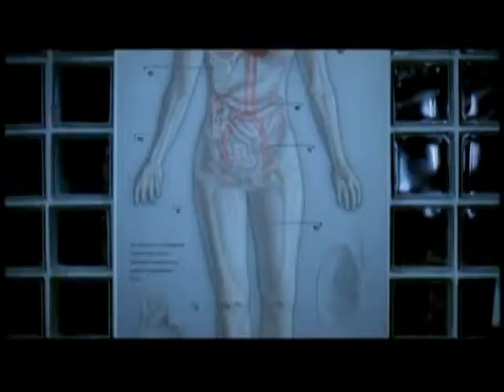Kellogg's All Bran Buds - Chart (2000, Canada)